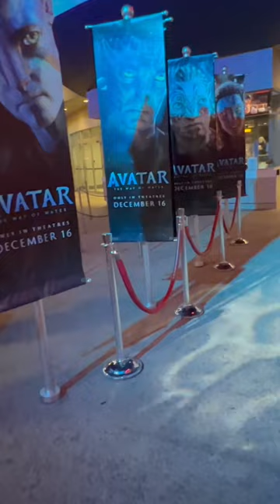Avatar 2 - Divulgação do Filme avatar 2 - Cinema dos Estados Unidos